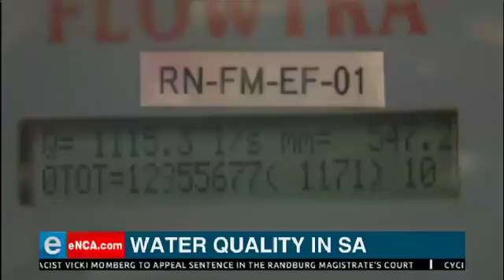Water quality in South Africa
How much longer South Africans drink safely from the tap will depend on how we care for water treatment works like these. Courtesy